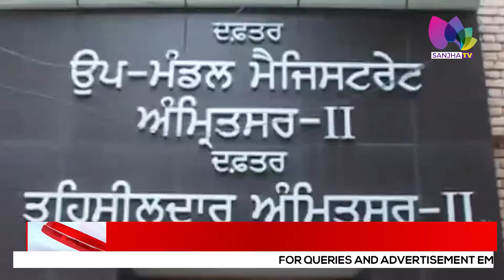ਮੰਤਰੀ ਸੁਖਬਿੰਦਰ ਸੁੱਖ ਸਰਕਾਰੀਆ ਸ਼ਨੀਵਾਰ ਨੂੰ ਅਚਾਨਕ ਪਹੁੰਚੇ ਤਹਿਸੀਲ